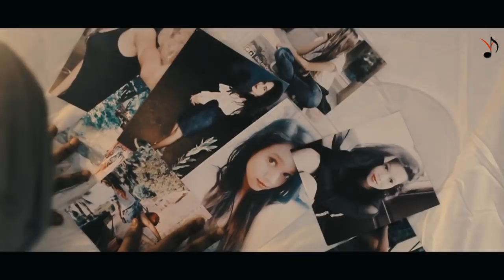WAPAS AAJA 💔 Verdadera Stern & Harry | VSA Records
WAPAS AAJA by Verdadera Stern & Harry is a sad rnb urban hip hop song that is a must listen for broken boys no matter whatever the reason.
MUJHKO LAGE KUCHH KAMI TERE BIN

CREDITS & DETAILS
Melody vocals and Harmonies- Verdadera stern
Rap and Lyrics - Harry
Dop and Direction - Sahil
Manager & Producer - Neeraj Kashyap
Audio mixing mastering - Verdadera Stern
Special appearance - Nidhi Mannat
Promotional activities - Himanshu singh
Online and digital promotion - Aishteen Shine
Video editing - Verdadera Stern
Color Correction - Sandeep sanwal
Color Grading - Ravi Kaushik

Lyrics _
Hmmmm...  Mujhko lage kuchh kami tere bin
Hmmmm…   kat ta nahi mera ek bhi din

chal baat batau ek raaj ki
marne ka shauk tha kar baitha aashiqui
thi wo jab zindgi me zindgi khaas thi
par ab rota rehta dinbhar rate meri jaagti
kaise mai batau ke mai tere bina kuchh nahi
kaise mai batau ke mai tere bina khush nahi
kaise mai batau ke mai tere bin adhoora hu
kaise mai batau ke mai tere bina dukh me hi
mujhko lage kuchh kami tere bina
zindgi me nahi meri kuchs tere siva
teri yaado me aksar mai rota hu rehta
mere dosto se poochh k mai kya hu tere bina
 mujhe yaad hai teri aati jab aakho me nami
aajaati sab lagta hai soona soona sa
tere bina jaise mujhe nahi jeena ab
ek itne ache se shayar ko tune
bana daala pagal parinda mai kaise hu zinda
tere bina khud pe hai ninda ban gaya parkata ek parinda
mujhe pata ab nahi aaegi tu paas kabhi
tere paas kafi log jo ki tujhe pyar kare
kash tu bhi soch leti mere baare fir se
mai nahi reh paunga tere bina zinda
phone nahi aate tere jee rha hu kaise mai
mujhe koi nahi poochhta
mere liye to mera khuda bhi tu hi thi nahi mile mujhe
mera koi isht dev doosra
yaad me teri mai rota rehta raat bhar
dil mera baar baar yahi baat bolta ke
tujhse na hoga ab is janam me gar paana hai use
to janam le doosra
bas itna sa message dena tha tujhe ke ho ske to WAPAS AAJA
tu sath ni mere to mai hu gareeb jo sath tu mere to mai hu raja
tu bhi bolti thi mere liye likh kuchh kabhi
le pesh hai chhota sa nazrana gar aaye pasand to kar ehsaan ik
laut ke tu WAPAS AAJA

hmmmmm….. Mujhko lage kuchh kami tere bin
hmmmmm….. Kat ta nahi mera ek bhi din

kar ehsan ik laut ke tu WAPAS AAJA